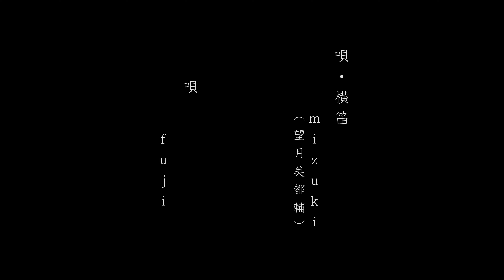【完全版】神楽物語 - KAGURA of ZIPANG -【音ノ葉×日本舞踊×映像】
アートにエールを！東京プロジェクト参加作品を再編集した完全版です！
日本舞踊固有の演目である常磐津「神楽娘」を、現代のアーティストが新たな切り口で再構成し映像化しました。

◎おはなし
町中が笛や太鼓の音に湧き立つお祭りの風景。
少女が縁日を楽しんでいると、向こうで面白そうな里神楽が始まった。
私も真似して踊ってみようと思いつき、お面を掛け替えながら《八岐大蛇伝説》の【姫・大蛇・尊・ひょっとこ】４役を一人で踊り分けていく。

今回の企画のために音ノ葉が書き下ろしたオリジナル楽曲に、伝統的な日本舞踊の振り付けを元に藤間翔央が踊り、映像ならではのアングルや手法を用いて宮原那由太が撮影・編集したコラボレーション作品となっています。

‐KAGURA of ZIPANG‐

◎ Story
During her time at a festival, a girl had witnessed the beginning of a Kagura performance. The girl came up with the idea of imitating the dance of the Kagura performance while changing between masks to represent the roles of the eight-headed dragon mythology on her own.

We have created this dramatization through the incorporation of traditional choreography and the fusion of Japanese and Western musical instruments.

日本舞踊 - 藤間翔央
 Nihon-Buyou, traditional performing art. ‐ Fujima Shouou
*和ものびと Instagram、Tik Tokもやってます！

撮影・編集 - 宮原那由太
Videographer ‐Miyahara Nayuta

題材 常磐津「神楽娘」
作詞・渥美清太郎
作曲・常磐津幹五郎

*YouTube LIVE 音ノ葉ラジオ放送部「音ノ葉のヘヴィロテ！」

ー古き良きは新しいーをコンセプトに、横笛・和太鼓・三味線をはじめとする和楽器とバンドサウンドを新しい日本文化として発信するエンターテインメント結衆！

【MEMBER】

唄・篠笛［Vo. & Japanese bamboo-flute "SHINOBUE"］mizuki

ピアノ・キーボード［Pf.＆Key.］佐々木みお

【Special Thanks】
Ahko